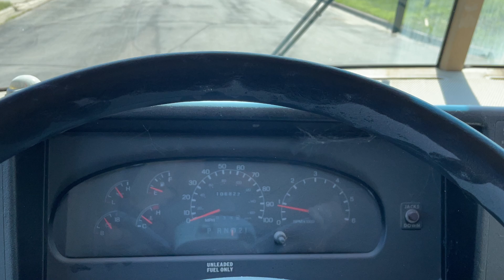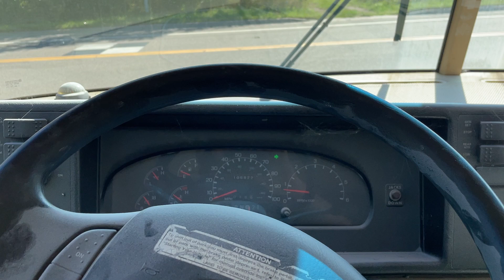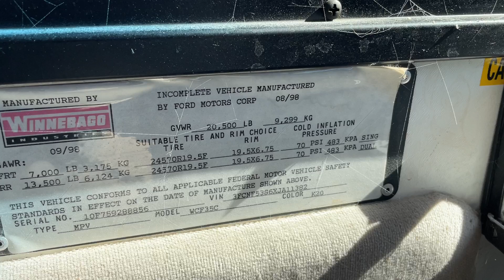Virtual Test Drive 1999 FORD F550 SUPER DUTY STRPD CHS 3FCNF53S6XJA11382 Twin Cities Auctions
/ twincitiesauctions

1999 FORD F550 SUPER DUTY STRPD CHS 3FCNF53S6XJA11382